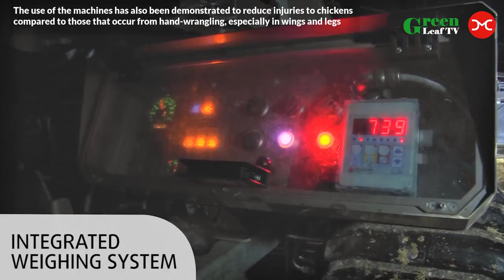Incredible Modern Chicken Harvest Automatic Machines Process Which Save For Farm Million Dollars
In this video:
2. FIT Farm Innovation Team GmbH